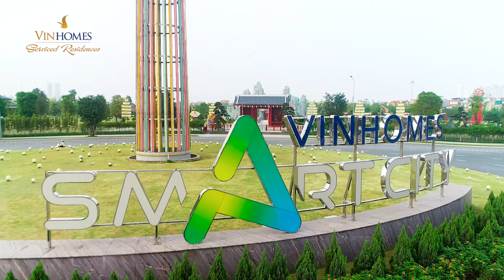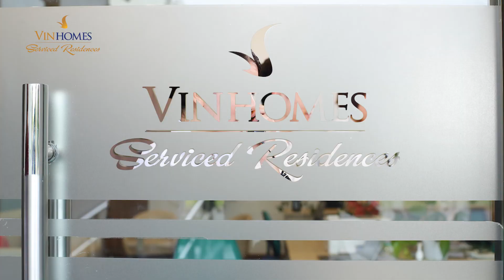Vinhomes TV | Discover "Glorious and Dreamlike" serviced apartment at Vinhomes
Vinhome Serviced Residences is the perfect combination of residential real estate and services, facilities that conform to Vinhomes' high-class standard.

We provide a variety of serviced apartment models to satisfy different tenant's expectations such as: Studio, one bedroom, two bedroom & three bedroom

Especially, when choosing to stay at Vinhomes Serviced Residences, tenants not only can enjoy the many privileges : Professional reception service; customer services; housekeeping, laundry services on reques,... but also can enjoy the facilities like a resident at Vinhomes' project